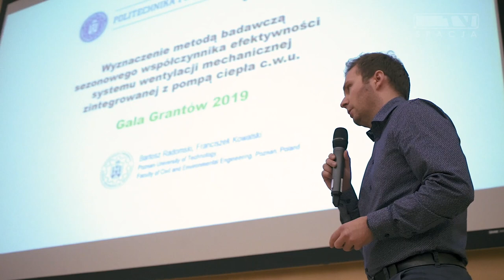V Gala Grantów na Politechnice Poznańskiej | 2019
Tydzień temu dobyła się V Gala Grantów Kół Naukowych Politechniki Poznańskiej organizowania po raz kolejny przez Radę Kół Naukowych.
Przypominamy, że na podium stanęli:
🥉 na trzecim miejscu PUT Power Team
🥈 na drugim miejscy Koło Naukowe Technologii Lotniczych i Kosmicznych
🥇 zaś na pierwszym PUT Motorsport

Wygranym raz jeszcze gratulujemy 👏🏻, tymczasem od nas krótka przypominajka jak to wyglądało!